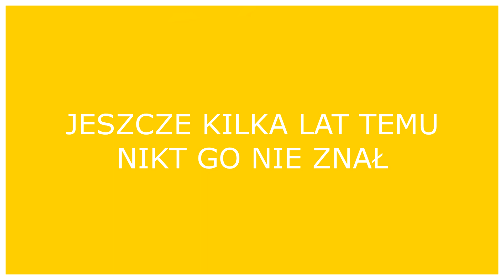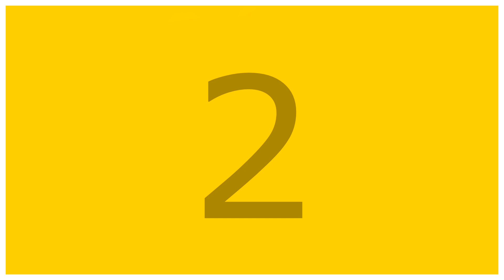NOWA WYTWÓRNIA RETO - Czy to możliwe? COBYBYŁOGDYBY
Reto to jeden z najważniejszych zawodników NewBadLabel. Obecnie swoimi zwrotkami wspiera projekt chillwagon i nic nie wskazuje na jego odejście i obranie własnej drogi.

Dziś jednak zastanowimy się co by było gdyby Reto zechciał odejść z wytwórni stworzonej przez Borixona i założyć własną wytwórnię!

Oto moje 5 domysłów!

Jeśli chcecie tego więcej koniecznie dajcie znać w komentarzu!
Macie pomysł na kolejny odcinek z serii "Co by było gdyby..." - dajcie znać w komentarzu!

Polub i obserwuj, by być na bieżąco z nowymi materiałami!